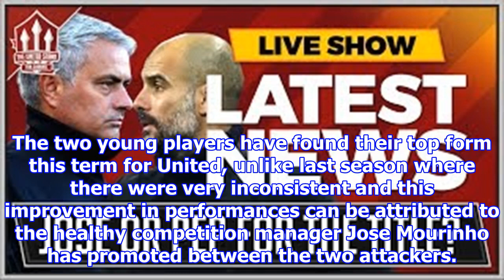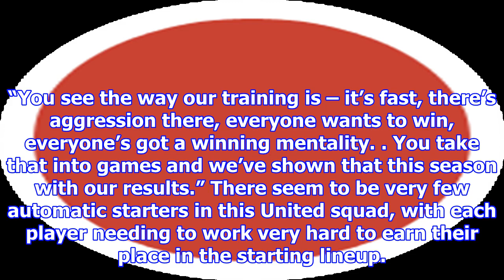Manchester united attacker claims mourinho has created rivalry between these two stars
Manchester United man Ashley Young has hailed the rivalry manager Jose Mourinho has created between Antony Martial and Marcus Rashford  this season, which has seen both players perform to their best. ...